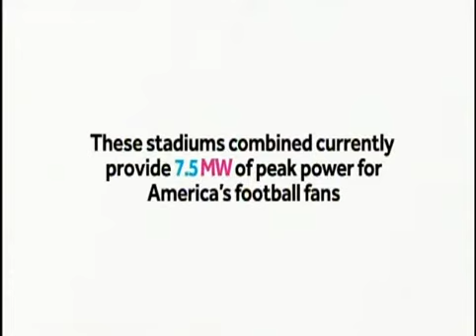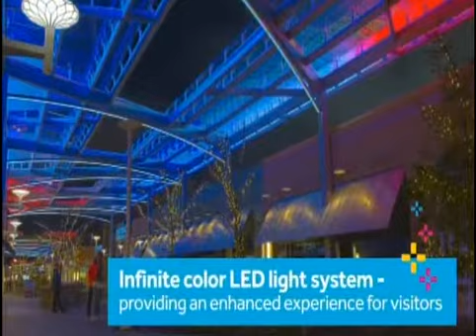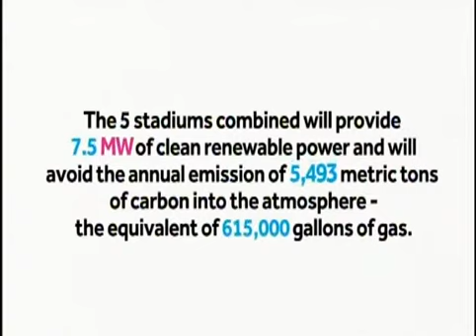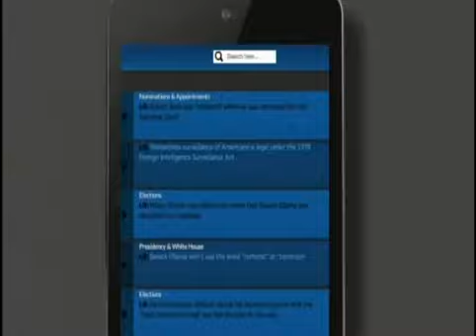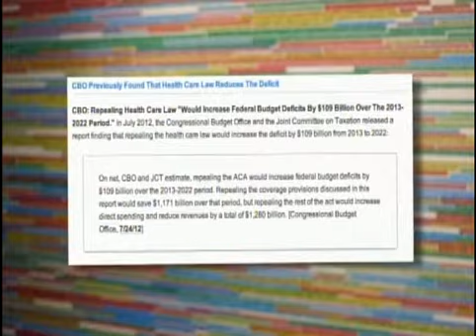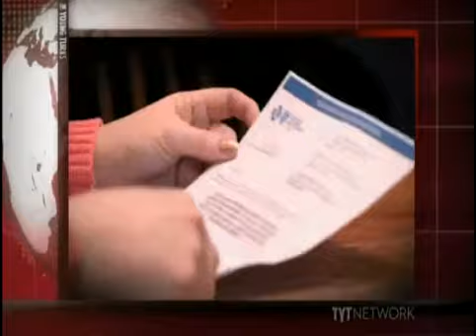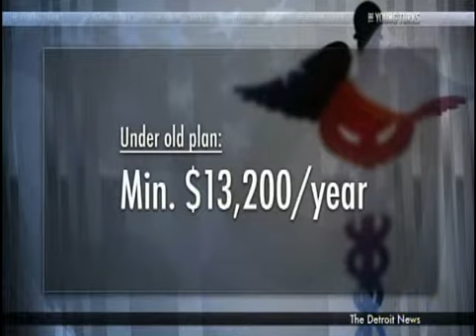Who's Telling the Truth? #43 Ivanpah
The future is here! Has anybody ever noticed that Fox news never has anything positive to say solar energy?? Ivanpah's funding came from the same source as Solyndra! . WTF!!!